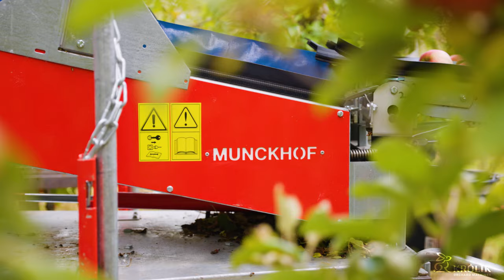KROLIK bin handling system for Pluk-O-Trak harvesters | Z-4 trailer & WP-4DL/M auxiliary cart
New system for complete bin handling. See how it works with Munckhof Pluk-O-Trak Senior harvester. Deliver 4 empty bins and take out 4 full bins, all at once!
The system consists of two elements:
- WP-4DL/M auxiliary cart works with Pluk-O-Trak as a buffer for 4 empty and 4 full bins
- Z-4 tractor trailer (bin shuttle) delivers empty bins to and takes out full bins from the WP-4DL/M auxiliary cart.

Advantages of the system:
- faster and more efficient logistics. Empty and full bins are handled at the same time.
- cleaner - full bins do not touch mud or dirt on the ground
- unloading full bin from PoT to auxiliary cart in a standstill
- ease of use . WP-4DL/M does not require hydraulic or electric power to operate.

KRÓLIK bin handling system is compatible with all harvester brands and types, including:
- Munckhof Pluk-O-Trak Junior, Senior
- Frumaco Hermes Tecnofruit CF-105, CF 110
- ZUCAL Z11 FRUITS SYSTEM

2020 apple harvest season/ 2020 zbiór jabłek.